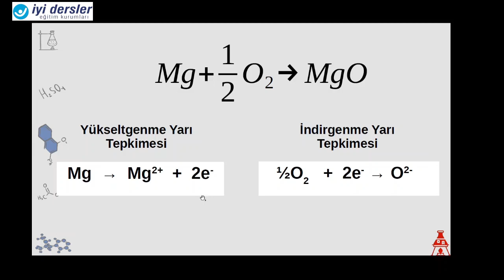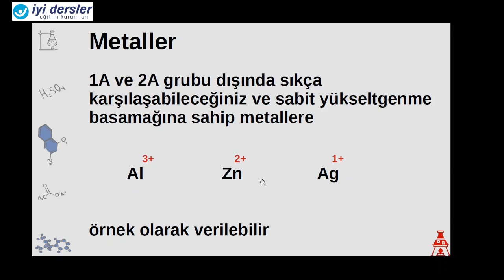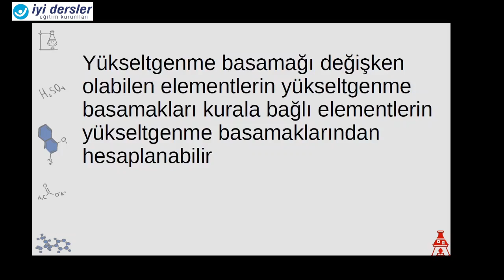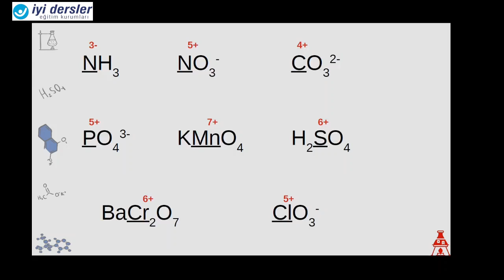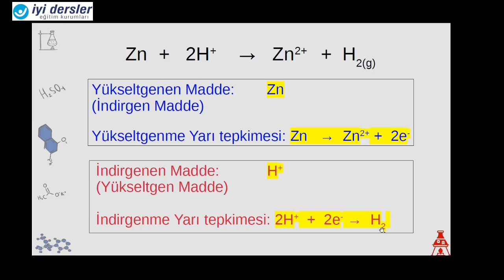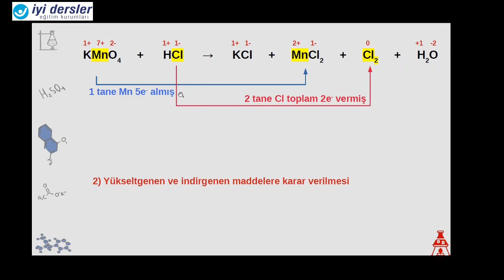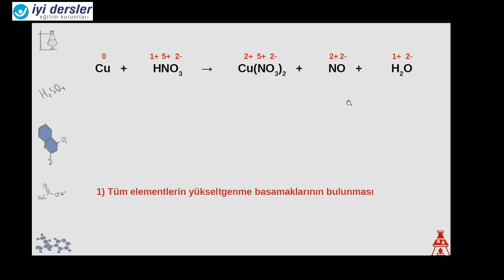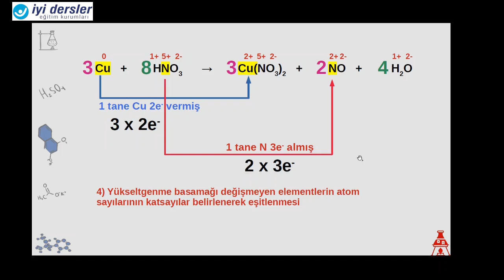Elektrokimya (1. Bölüm - Yükseltgenme İndirgenme Tepkimeleri)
Onur Akdoğan